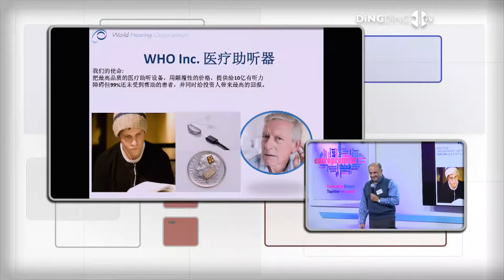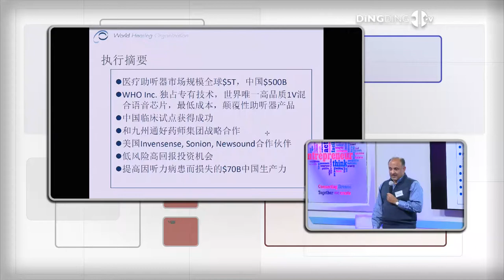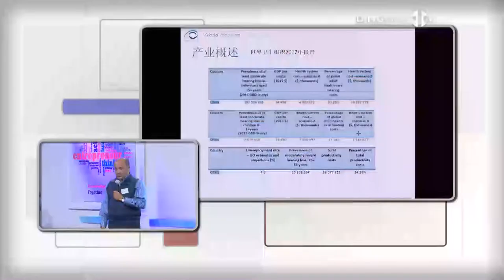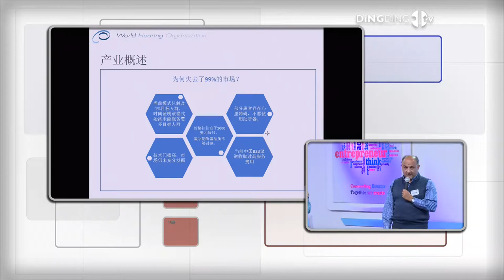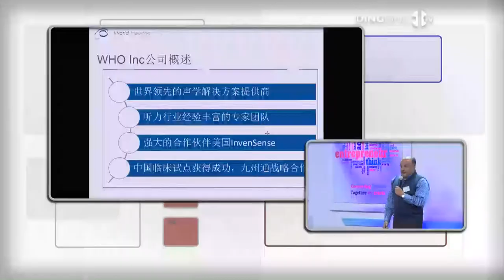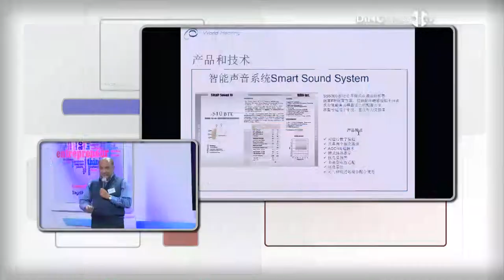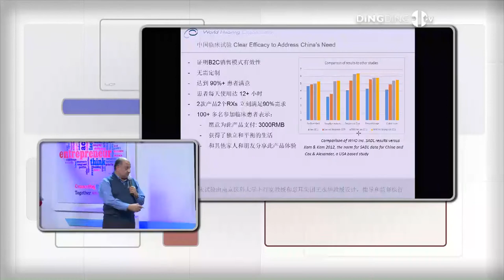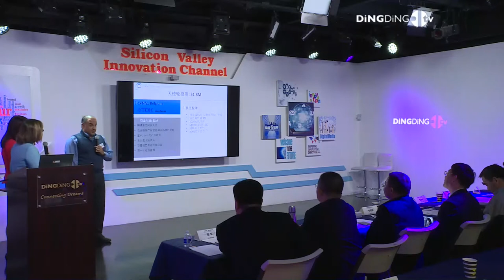World Hearing Organization：Siamak S. San